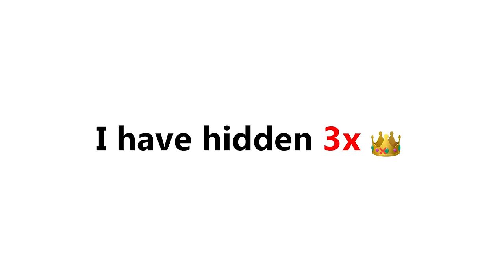Watch This Video If It's Monday... (Hurry Up!)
Watch this video if it's Monday...